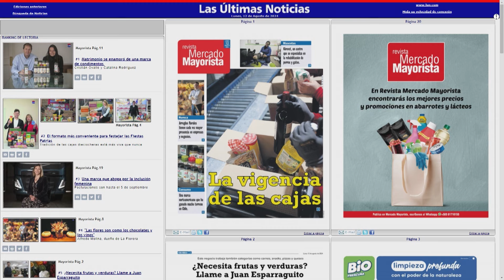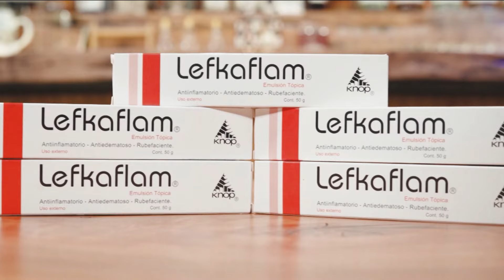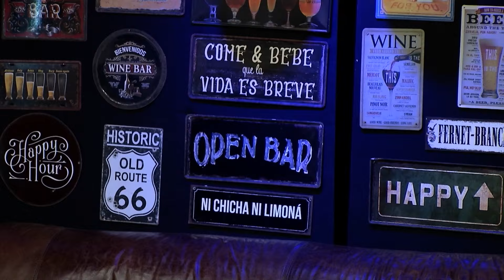Salú por Eso | 12 de Agosto de 2024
¡Juan Pablo Sáez y Camille Caignard en Salú por Eso! Además estamos con nuestra queridísima Claudia Salas. Junto a nuestros invitados, conversamos acerca de la obra "Terminamos por ti" protagonizada por Juan Pablo y Camille. También hablamos de las dinámicas de pareja, la faceta de Juan Pablo como empresario y mucho más.
No te pierdas Salú por Eso, de lunes a viernes desde las 00:30 hrs. solo por TVMÁS.